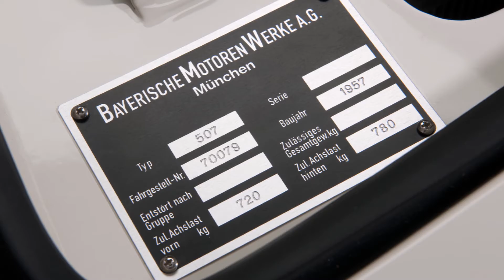FULL REVIEW - 1958 BMW 507 of Elvis Presley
New car and concepts review 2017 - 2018